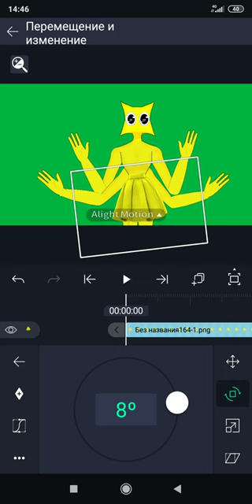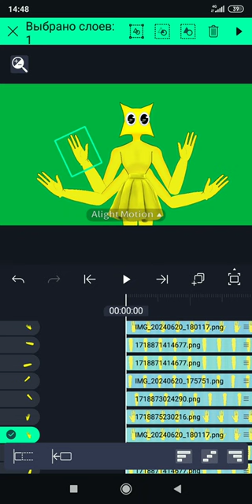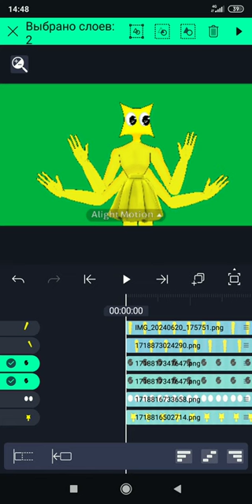My sister and I created details for Nanny Nisseli. App: Alight Motion.